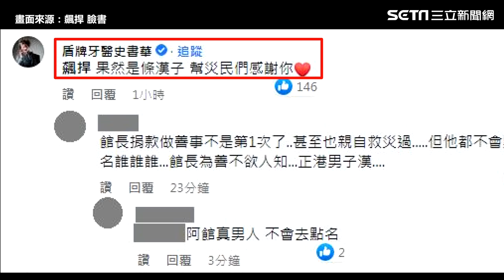館長遭點名！霸氣秀「捐款100萬助土耳其」收據 盾牌牙醫：果然是漢子｜娛樂星聞